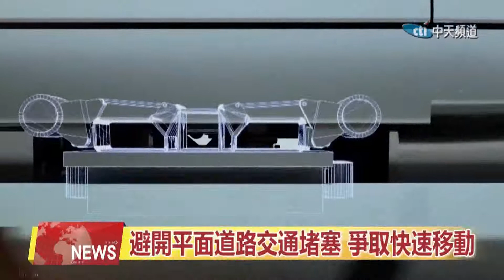2020.01.11中天北美新聞-1 Elon Musk首創「地下商用隧道」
避開平面道路交通堵塞，爭取快速移動，個人作風特立獨行，著重預期規劃效率。計畫2021年，CES消費墊子展前營運。